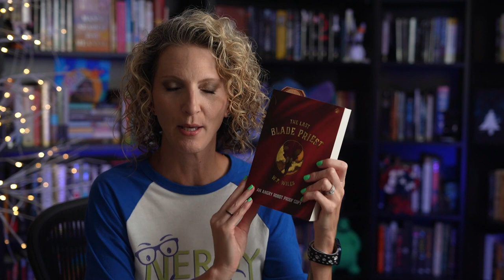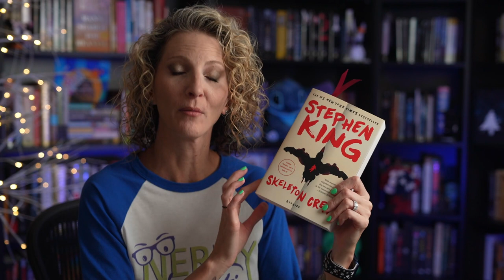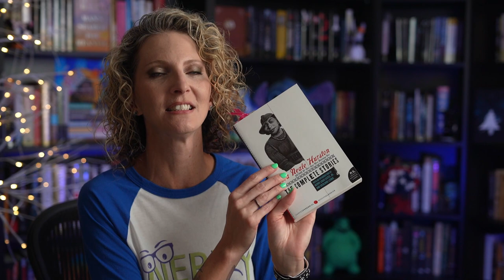Weekly Reading Wrap Up! || SPFBO 8 Updates || The Last Blade Priest & more!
Hello my friends! This morning let's welcome Friday in with a little chat about books - what I read, what I'm still working on and what I plan to get into next, including some updates on a couple of my SPFBO stack.

     * Amazon Links (U.S.):
Ought To Be Dead (Scott Warren)
The Cradle (Ron Sami)
The Last Blade Priest (W. P. Wiles)
Skeleton Crew (Stephen King)
Tribulations (Richard Thomas)
The Complete Stories (Zora Neale Hurston)
Summer Bludgeon (Thriller Anthology)
The Coward (Stephen Aryan)

Amazon Wishlist